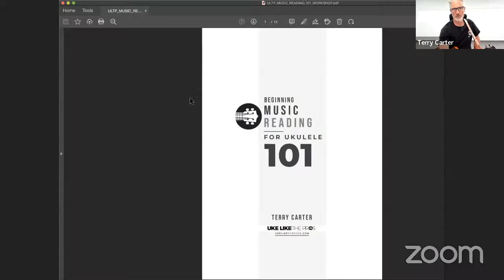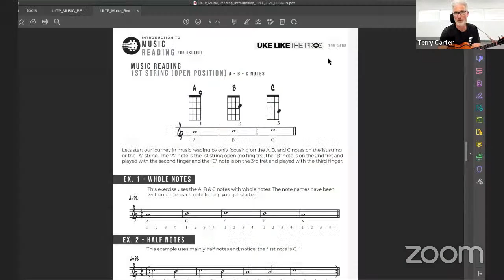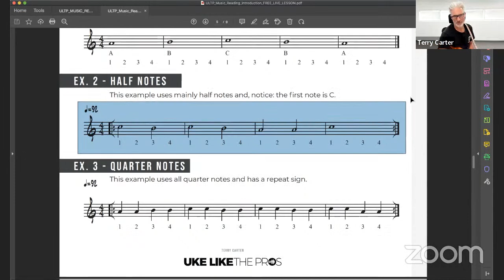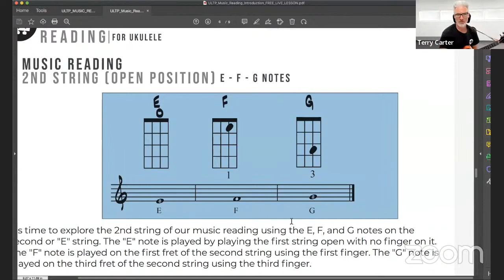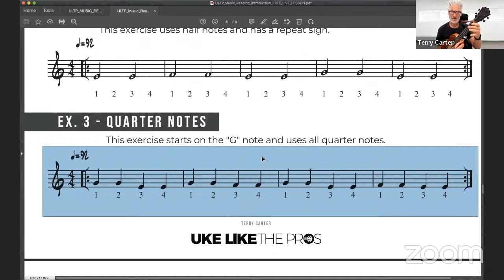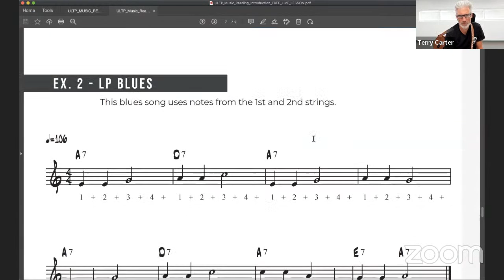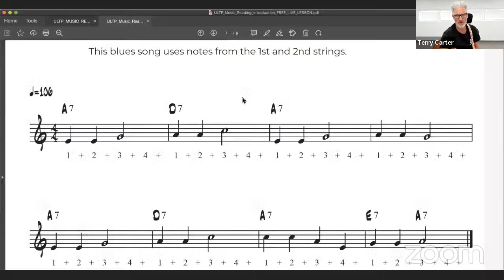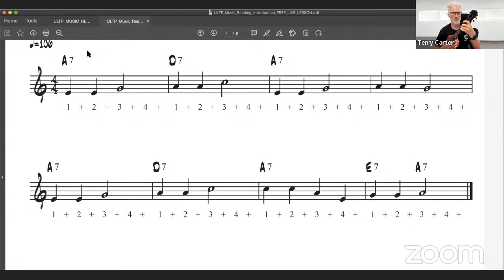LIVE LESSON - INTRO TO MUSIC READING for ukulele players!!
4) READY TO BUY A UKULELE?

6) ARE YOU INTERESTED IN GUITAR?

Terry